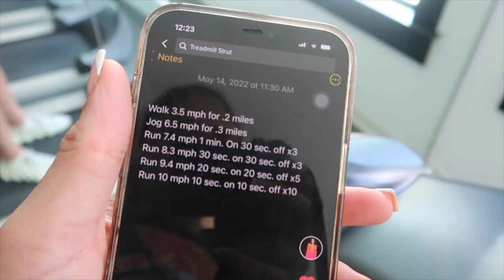VLOG : TRYING LORI HARVEY'S WORKOUT ROUTINE, JOB FAIL, NEW GOALS, & MORE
This week I got back in the gym trying Lori Harvey's treadmill routine and YALL it was a challenge.

Amazon storefront